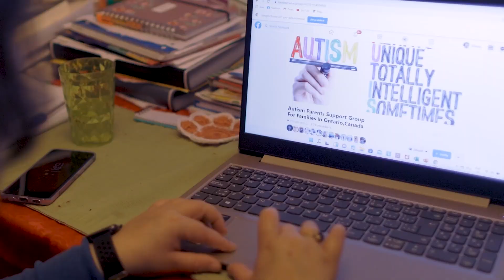Invisible in the Hills - Vivian's Story Panel Discussion (Podcast)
In this podcast, Vivian talks about her story of being a caretaker for her son, Solomon.